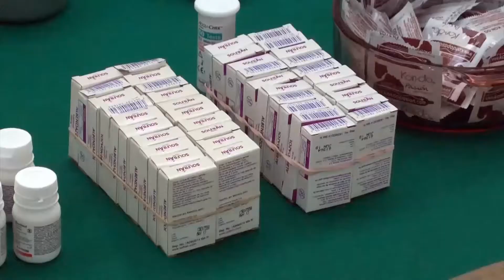Certifican la OMS por la erradicación mundial de la poliomielitis tipo 3: SSZ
En Zacatecas se estudian ocho probables casos.